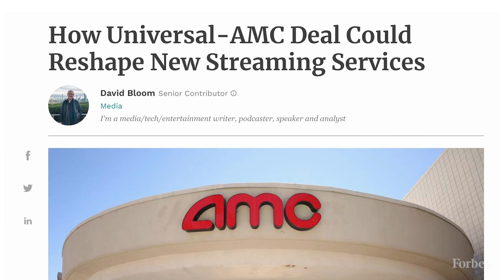10 Heads Of State, 38 CEOs And 5 Entertainers: Inside The Power Women List Of 2021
Forbes Editor Maggie McGrath talks about this year's list of the world's 100 most powerful women.